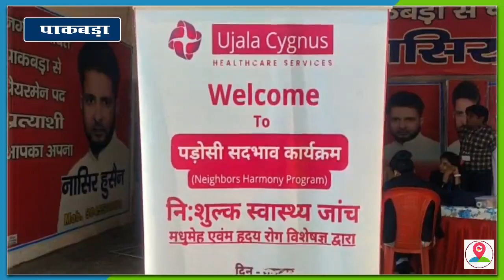Bright Star Ujala Hospital के द्वारा स्वास्थ्य परीक्षण Camp का किया गया आयोजन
ब्राइट स्टार उजाला हॉस्पिटल की ओर से मुरादाबाद के दिल्ली रोड पाकबड़ा शनिवार का बाजार के मैदान में स्वास्थ्य परीक्षण कैंप का आयोजन किया गया ,,,,,,,,,,,,जिसमें बड़ी संख्या में क्षेत्रवासियों ने उपस्थित होकर इस कैंप का लाभ लिया,,,,,,,,,,,बता दे की पाकबड़ा के वरिष्ठ समाजसेवी और चेयरमैन पद प्रत्याशी हाजी नासिर हुसैन द्वारा शनिवार का बाजार में एक स्वास्थ्य परीक्षण कैंप का आयोजन कराया गया,,,,,,,,,, ,जिसमें उजाला ब्राइट स्टार हॉस्पिटल की टीम के सदस्यों द्वारा कई दर्जन क्षेत्रवासियों के स्वास्थ्य का परीक्षण किया और वो दवाइयों का भी वितरण किया,,,,,,,,,,,,,,आज आयोजित हुए स्वास्थ्य परीक्षण केंद्र में निशुल्क शुगर की जांच की गई ,और अन्य परीक्षण भी निशुल्क किए गए ,,,,,,,,,,,,,साथ ही इस दौरान ब्राइटस्टार उजाला हॉस्पिटल के चिकित्सकों द्वारा मौजूदा जनता को इस सर्द मौसम में फैलने वाली बीमारियों पर जानकारियां दी और कहा कि उन्हें किस तरह से स्वस्थ रहना है ,,,,,,,,,,,,,बढ़ती सर्दी के मद्देनजर किस बातों का ध्यान रखना है, और किस-किस चीज से उन्हें नुकसान पहुंचेगा,,,,,,,,,,,,,साथ ही ब्राइट स्टार उजाला हॉस्पिटल की टीम के सदस्य द्वारा क्षेत्रवासियों को बताया गया कि वह स्वास्थ्य कैसे रहे,,,,,,,,सर्दी का मौसम है और इस सर्दी के मौसम में गर्म कपड़ों का इस्तेमाल करें, खुली हवा में ज्यादा सांस ना ले । समय-समय पर मास्क का भी प्रयोग करते रहे, ,,,,,,,,,,,बाइट -- बिट्टू बालियान -- सदस्य, ब्राइट स्टार उजाला हॉस्पिटल,,,,,,,,,,,,,साथ ही इस दौरान समाजसेवी और चेयरमैन पद प्रत्याशी हाजी नासिर हुसैन क्षेत्र की जनता के लिए सेवाएं करते दिखाई दिए , उनकी टीम द्वारा जनता को जागरूक करने का काम किया गया ,और कहा गया कि उजाला ब्राइटस्टार की टीम बहुत अच्छी सदस्यों की टीम है, जो उनके लिए ही यहां पर मौजूद है